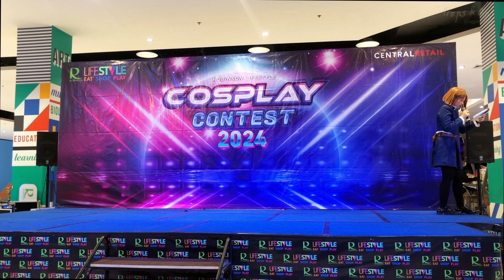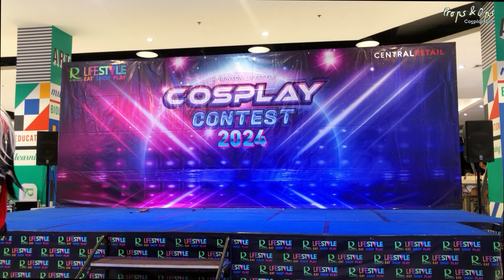Boothill - Honkai: Star Rail | 06 ประกวดคอสเพลย์ Robilife Cos Contest “MU Extreme”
วันเสาร์ที่ 21 กันยายน พ.ศ.2567 ณ Robinson Lifestyle สมุทรปราการ